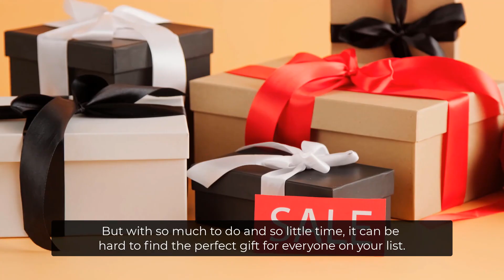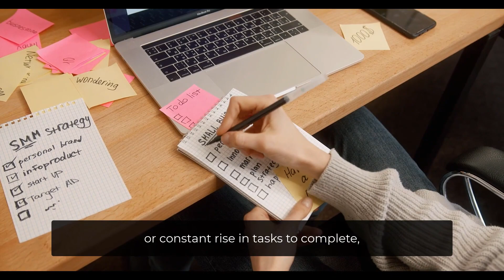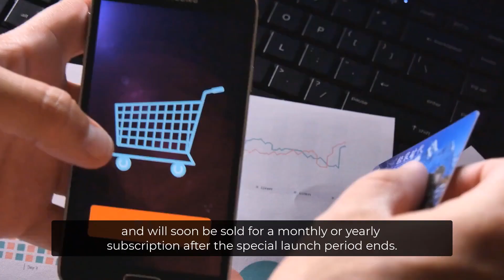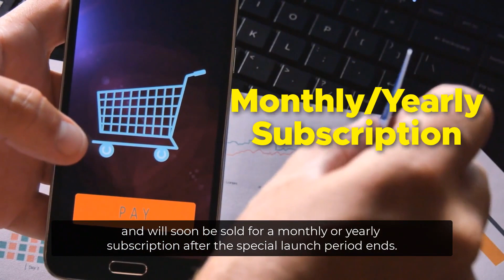Xmas Bundle Review + (Bonus Worth $997)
Xmas Bundle REVIEW + 4 Premium Bonuses.

Thanks for checking out my Xmas Bundle REVIEW.